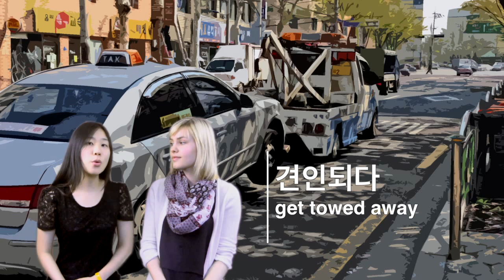Korean Vocab Power Up #2 - 견인 / Tow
Have you ever had your car towed away? Nobody likes to have their car towed away when it's just parked somewhere. But it happens to a lot of people, at some point in life, for various reasons. The noun for "tow" is 견인, and it can be used in various verb forms and in many sentence types. We are introducing the word 견인 in this lesson, as well as some sample phrases that you can practice with.

In this series, we introduce one word each time and then also introduce some more useful, related expressions. To improve your Korean vocabulary, click here to use our My Weekly Korean Vocabulary subscription!

Thank you for studying with us!